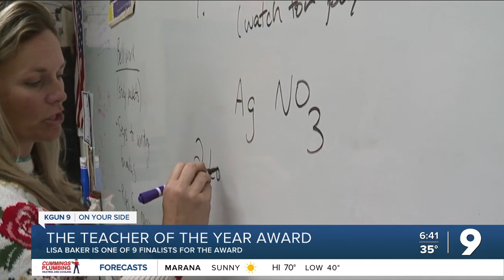Cienega chemistry teacher explains difficult concepts to students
"I came from a family that didn't even graduate from high school," she said. "So, education was my freedom. I love giving that to other people."

The 2023 Teacher of the Year will be announced on Saturday, Feb. 18.

KGUN 9 will be profiling all 2023 Teacher of the Year finalists through February on our